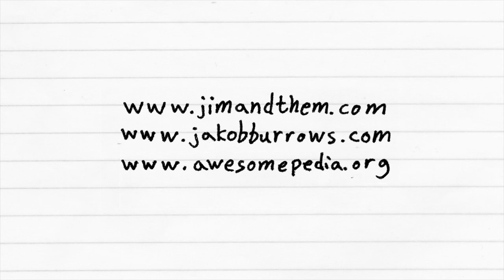Basil Marceaux [Jim and Them]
Audio from the Jim and Them podcast, video by me.